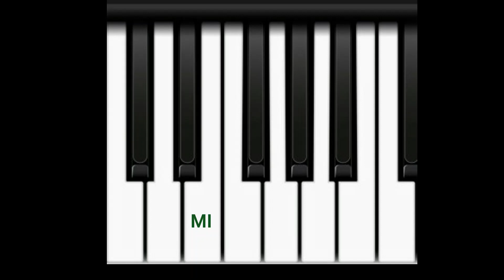ESCALA DE DO MAYOR (ASCENDENTE)